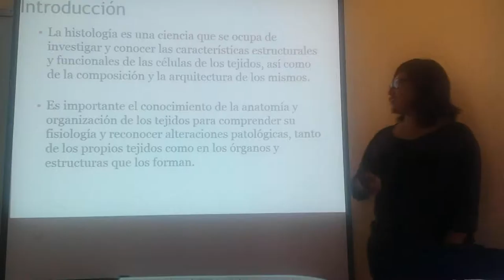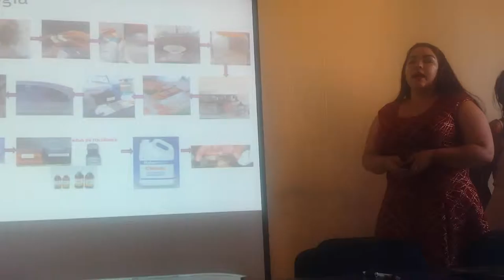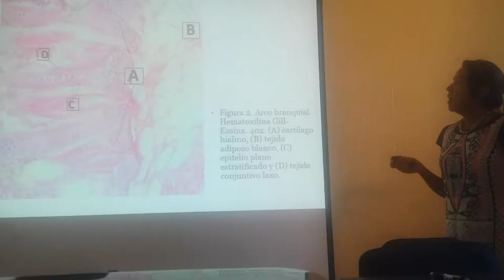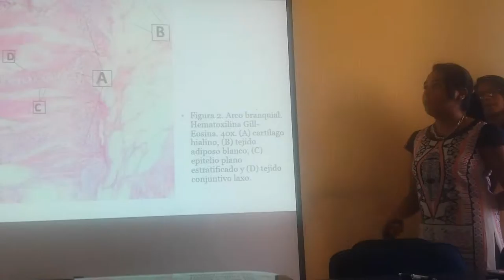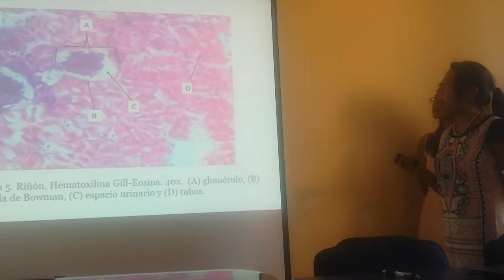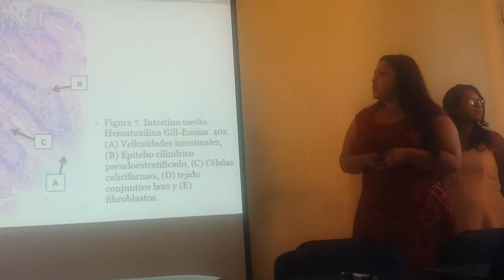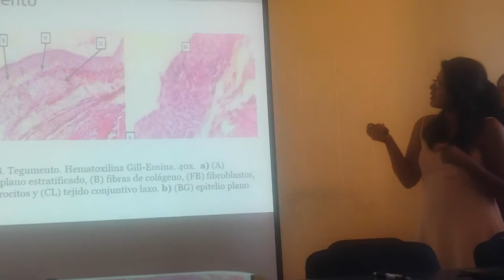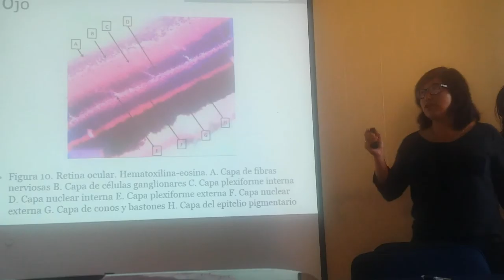15-I Exposición Pez cíclido Labidochromis caeruleus